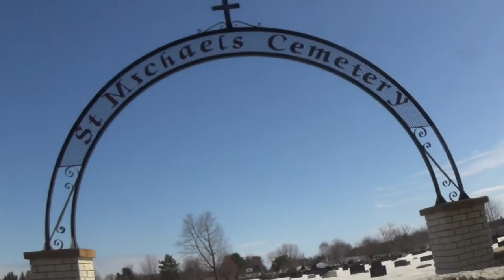Blood Brothers - [Amateur Trailer]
Filmed and edited in 5 hours for a video editing competition.
Made by students of Mathieu-Martin Highschool
Credits
Zacharie Wilson
Samuel Westfield